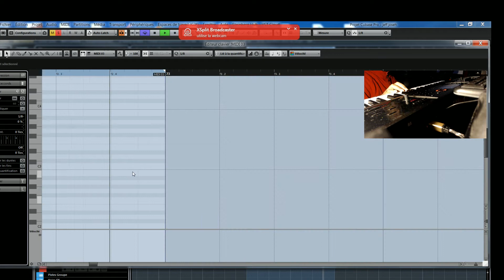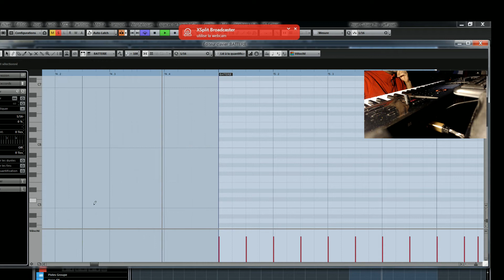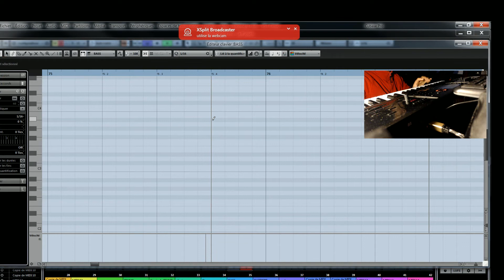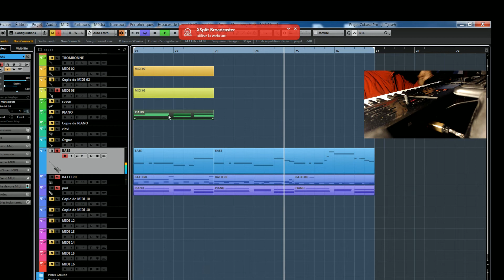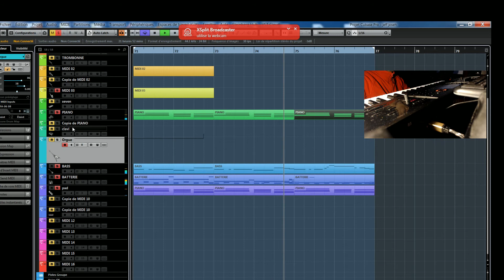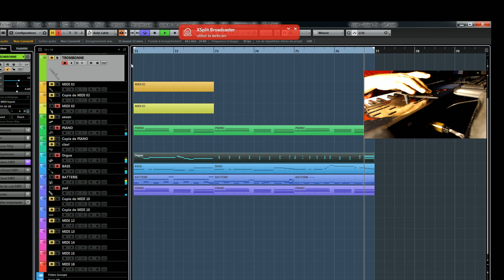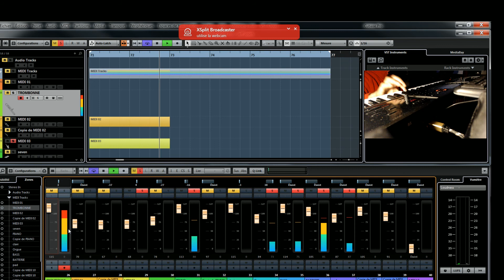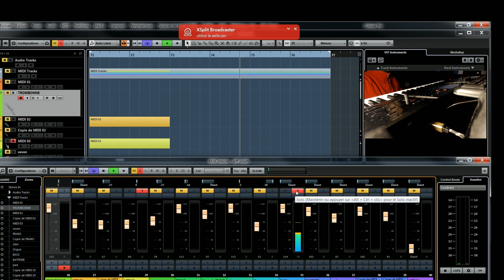suite programmation instrumental